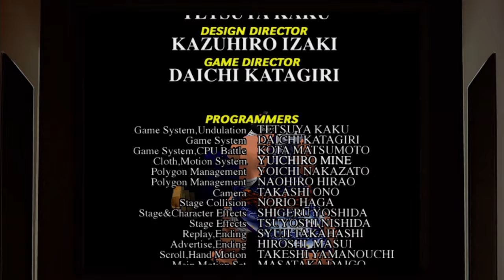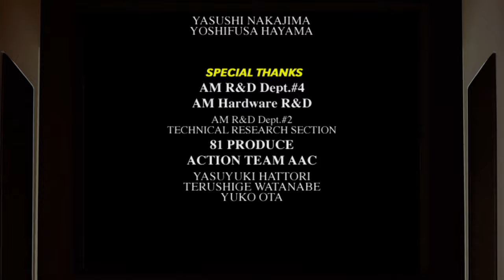バーチャファイター3tb Virtua Fighter 3tb - 2024年7月23日のプレイ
CPUがいい感じに強いです。
The CPU is quite powerful.
1,900曲以上！›ゲーム音楽ピアノ演奏全曲リスト
Audiostock›ピアノ曲販売中！